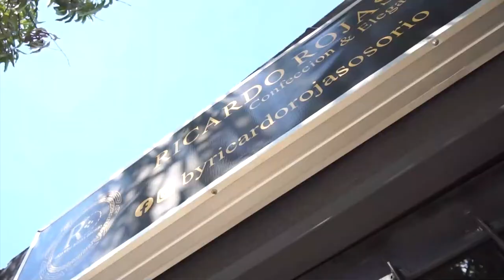EN UN HURTO HIEREN CON ARMA TRAUMÁTICA A HOMBRE EN VALLEDUPAR